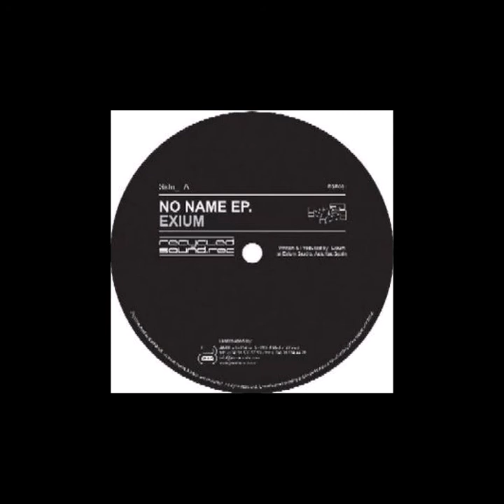Wavesound - (B1) Untitled Track (No Name EP)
Various ‎– No Name EP
Label: Recycled Sound Records ‎[RSR001]
Format: Vinyl, 12"
Country: Spain
Released: May 2003
Genre: Electronic
Style: Techno